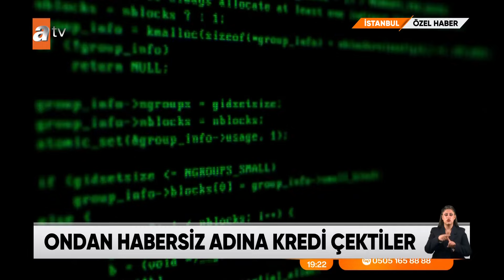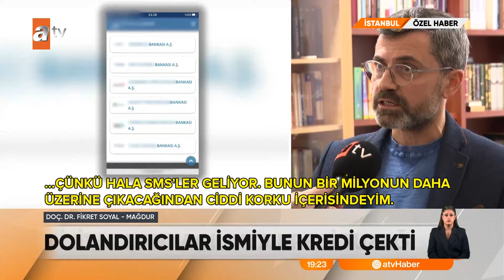ÖZEL HABER – Ondan habersiz adına kredi çektiler - atv Ana Haber 17 Kasım 2024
Dijital bankacılık üzerinden dolandırılanlardan biri de akademisyen Fikret Soyal oldu. Kimlik bilgileri kopyalanan Soyal'ın adına hiç ilişkisi olmadığı bankalardan 650 bin lira kredi çekildi.